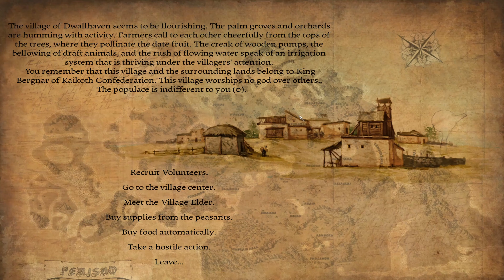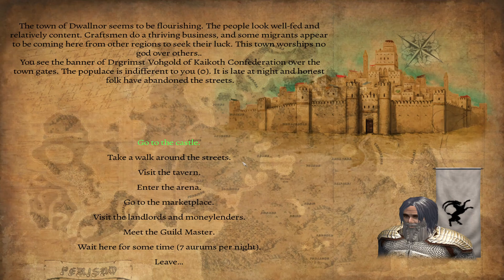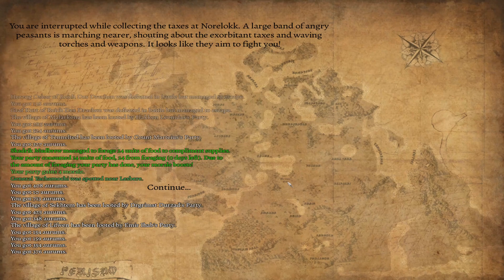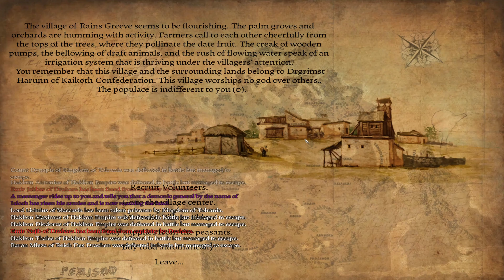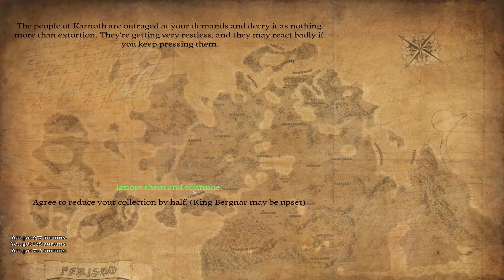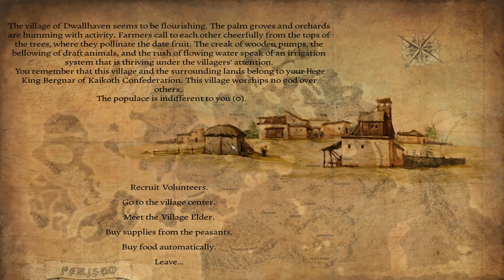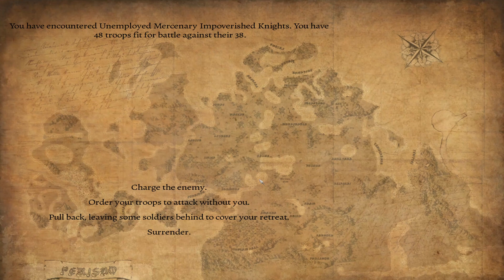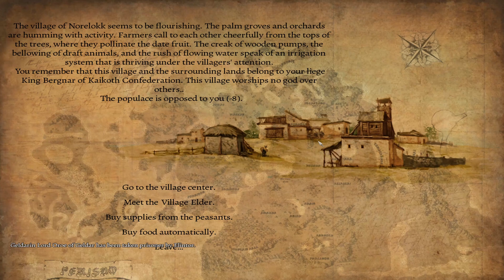Let's Play Mount & Blade: Perisno - Ep. 2 - Lawless Villains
(Sorry for the loud music volume on this one, I'll fix the audio for next time!)

We hunt down some lawless villains and rogue mercenary forces, while growing our ranks with more dwarven warriors. We continue to pursue glory in the lands of the Kaikoth Confederation, improving our reputation with the king and his lords.

0:00 Setting Out, Fighting Robbers
6:38 Arena
11:24 Looking for Gomur, Lawless Villain 1
16:24 Message for Gomur
20:00 Lawless Villain 2
23:00 Collecting King's Taxes (Norelokk)
26:37 Fighting More Robbers
32:05 Camel Mercenaries Battle
37:40 Collecting King's Taxes (Karnoth)
40:15 Lawless Villain 3
45:26 Mercenary Knights Battle
51:46 Lawless Villain 4
53:00 Conclusion